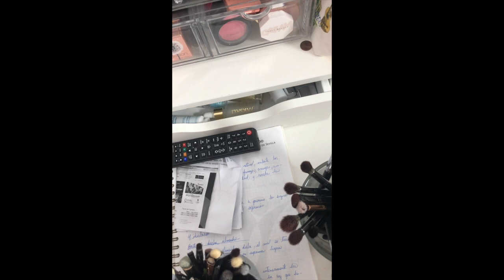TAG DEL YOUTUBER DE BELLEZA | GRWM | NINA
Mis Fabs hoy vengo con este tag que me parece muy divertido y les respondo mientras me maquillo, espero les guste.

ADDRESS
Ninoska
620 Centerpoint Blvd
United States

VIDEOS RECOMENDADOS.